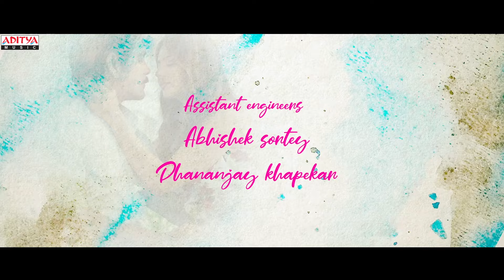Nalona Lyrical | Manmadhudu 2 Songs | Akkineni Nagarjuna, Rakul Preet | Chaitan Bharadwaj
Watch nalona Lyrical From New Telugu Movie

Song : Nalona
Movie Name :  Manmadhudu 2
Banner: Annapurna Studios , Manam Enterprises,Viacom 18 Studios and Anandi Art creations
Director : Rahul Ravindran
Lyrics : Subham Viswanath
Singer : Chinmayi Sripada
Guitars : Amalaraj, Arun Chiluveru
Stringed Instruments : Amalaraj
Violin : Amalaraj
Music Composed & Programmed by Chaitan Bharadwaj
Premixing : Vinay Kumar
Recording Studios : Melody Digital Studios(HYD), Moksha Studios(HYD), Tunemeone Studios(HYD),
Assistant engineers : Abhishek sortey  & Dhananjay khapekar

Set "Naa Lonaa" as Caller Tune